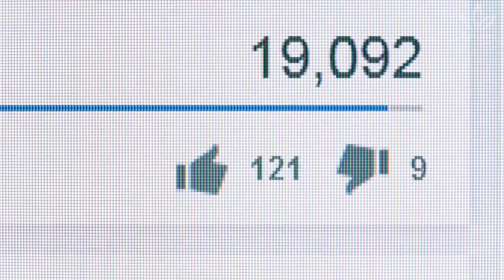Skin Lightening Creams Are Dangerous, Here's Why...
Many people suffer from spots on the skin, whether they are on the face or any other parts of the body, these spots end up affecting self-esteem and relationships with others.

Spots can appear because of a melanin buildup, which happens in cases of pregnancy, genetics, hormonal factors, sun exposure, etc.

Not to mention the many women who, unaware of the potential health risks, turn to products to lighten their skin.

India, Asia, and Africa are places where women use creams to make their skins lighter.

What many of them don't know is that some of the substances used in lightening creams may cause harm to the skin and even to the kidneys.

That's what happened to a woman from Sri Lanka, whose wedding was nearby.

With only two months until her wedding day, she decided to use a cream to lighten her skin before the big day.

She expected her skin to be radiant, since she was feeling a little ugly at the moment.

After using the cream for a week, her face started to discolor; however, it caused her skin to burn.

She, was only 31 years old, got white rashes on her face, that turned into dark spots later.

In California, a 47 year old woman showed some issues in her nervous system because of a skin lightener that had toxic mercury, known as methylmercury.

According to the World Health Organization, 4 out of 10 women in Africa use products to lighten their skin.

The biggest percentage is in Nigeria, with 8 out of 10 women. In India, it is 6 out of 10. And in China, 4 out of 10.

According to experts, some of these lightening cosmetics are, actually, medical products.

So, before using any product of this kind, you must talk to a dermatologist so that they can prescribe and monitor the treatment. If not, it can be very dangerous to your health.